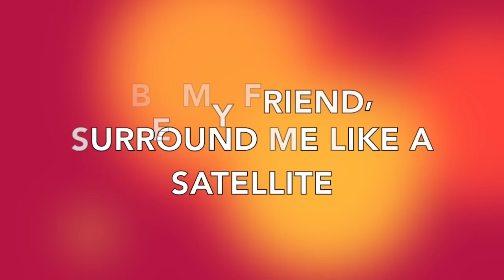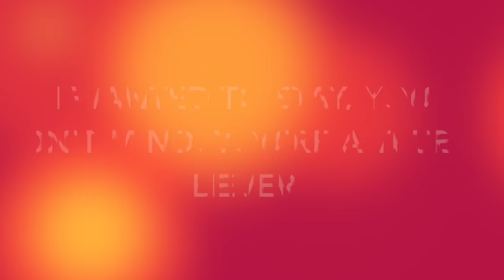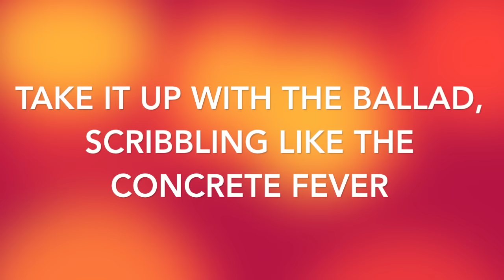Zella Day - East of Eden (lyrics)